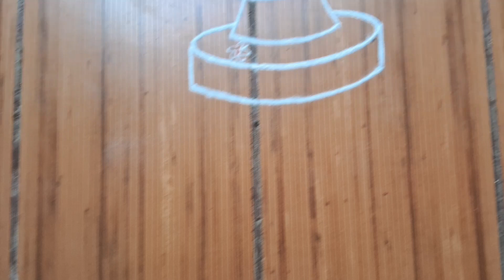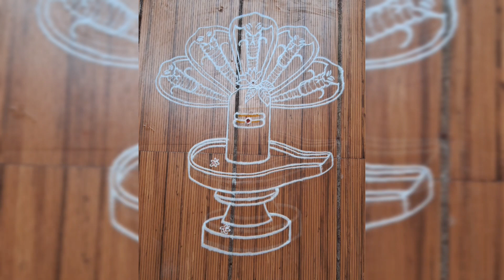Nag Panchami Rangoli || Shravan Somvar Rangoli || नागपंचमीसाठी व श्रावणी सोमवारसाठी खास रांगोळी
This video is specially made for Shravan Maas Very Beautiful Rangoli of Shivpind with Nag Bhagwan. Also draw on the occasion of Nagpanchami.. Easy to draw and looks very attractive.

चॅनेल वरील इतर काही पारंपरिक व अतिशय मनमोहक अशा सुंदर व सोप्या रांगोळ्या

नागपंचमीसाठी एक सुरेख व अगदी सोपी रांगोळी

नागपंचमीसाठी अगदी सोपी, सुरेख, सुंदर आणि अप्रतिम रांगोळी

नागपंचमीसाठी अगदी सोपी आणि सुंदर रांगोळी

अगदी सोप्या आणि सुंदर अशा कानडी रांगोळ्या

देवासमोर किंवा तुळशीवृंदावनासमोर काढली जाणारी ५ शुभचिन्हे

Artistic Cluster
KEEP WATCHING